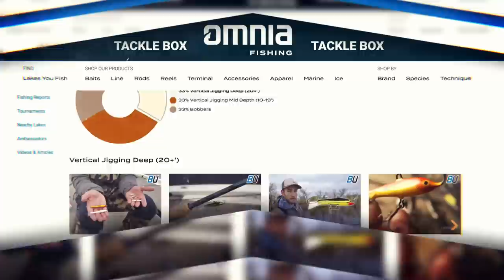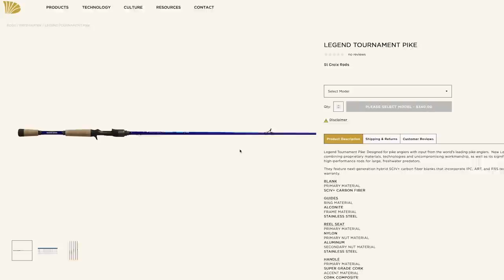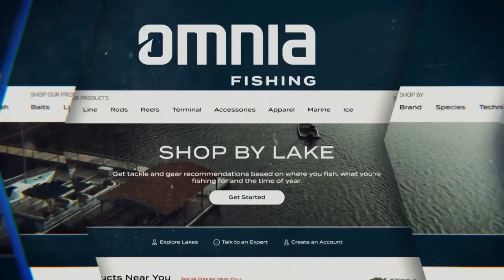Pike of The Far North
Saskatchewan is well known for growing monster fish, including trophy northern pike. Join Jeremy Smith and Jeff Simpson on a fall fishing adventure to Lawrence Bay Lodge on Reindeer Lake.